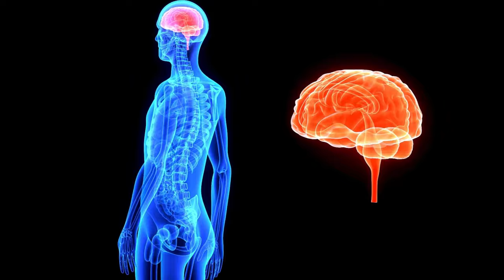How To Decalcify Your Pineal Gland And Supercharge your Endocrine System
Every day, dozens of new wellness solutions flood the market, many of which promise transformative benefits. Among these solutions, one groundbreaking category leverages the science of life crystals, developed by pioneering scientist George Merkel. In particular, products targeting the pineal gland, such as the Pineal Clearing product, aim to restore harmony and balance to our endocrine system. In this article, we'll explore the history and applications of life crystals, the significance of the pineal gland, and how Pineal Clearing could be the next big thing in holistic health.

The Marvel of Life Crystals

Origins and Development
Life crystals are a fascinating innovation in the realm of wellness and alternative medicine. Developed around the late 1990s and early 2000s by the highly acclaimed scientist George Merkel, these crystals are believed to impact life at its most fundamental levels. Merkel's work is considered revolutionary due to its unique approach to influencing biological processes through crystal technology.

Composition and Functionality
Though the chemistries involved may sound complex, the essence of life crystals lies in their ability to interact with the body's biological systems. They contain specific compounds, including terpenes, which are organic compounds found in plants and some animals. These terpenes have been known to influence our endocrine system, thereby regulating a variety of bodily functions from hormone secretion to metabolic processes.

Significance of the Pineal Gland

The Endocrine System's Maestro
Often termed the "third eye," the pineal gland sits in the center of our brain and acts as a pivotal control center for our endocrine system. This tiny yet influential gland regulates various hormones that impact sleep, mood, and even aging. It responds to light exposure and is responsible for secreting melatonin, the hormone that governs our sleep-wake cycles.

Calcification: The Silent Disruptor
Over time, the pineal gland can become calcified, leading to diminished functionality. This calcification can occur due to various factors such as age, fluoride exposure, and dietary choices, impacting the gland's ability to regulate endocrine functions properly. When the pineal gland is compromised, it can result in imbalances affecting everything from our stress levels to our metabolic rate.

Pineal Clearing: A Path to Holistic Well-Being

Restoring Balance
Pineal Clearing is formulated with life crystals, specifically designed to target and rejuvenate the pineal gland. The combination of life crystals and terpenes work synergistically to break down calcification, thereby restoring the natural function of the pineal and pituitary glands. By reinstating balance to these glands, Pineal Clearing aids in the proper functioning of the entire endocrine system.

Holistic Benefits
When the pineal gland works efficiently, the benefits ripple throughout your entire body. An optimally functioning pineal gland can enhance your adrenal and thyroid functions, improve your stress response, and promote better sleep. Users of Pineal Clearing often report heightened mental clarity, improved mood, and a general sense of well-being.

The application of life crystals in products like Pineal Clearing represents a significant advancement in holistic health. By targeting the very control center of our endocrine system, Pineal Clearing offers a promising solution for many individuals seeking to improve their health and quality of life. As you consider integrating Pineal Clearing into your wellness routine, envision the possibilities of achieving balance and harmony within your body’s complex systems. After all, a well-functioning pineal gland could very well be the key to unlocking your full potential.

10 Lessons Covered In This Episode

1. Introduction to Life Crystals
2. Product Line Overview
3. Function of the Pineal Gland
4. Challenges of Pineal Calcification
5. Benefits of Pineal Clearing
6. Significance of the Endocrine System
7. Role of Terpenes in Pineal Health
8. Adrenal and Thyroid Enhancement
9. Comprehensive Endocrine Benefits
10. Personal Health Improvements